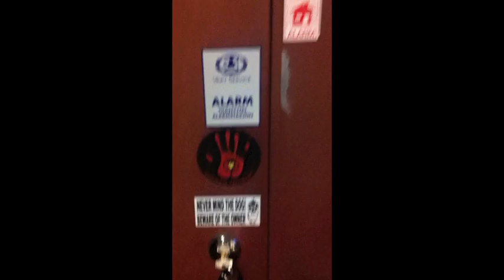DIMMU BORGIR en Colombia 2012, Feb 27 en el Teatro Metropol de Bogota